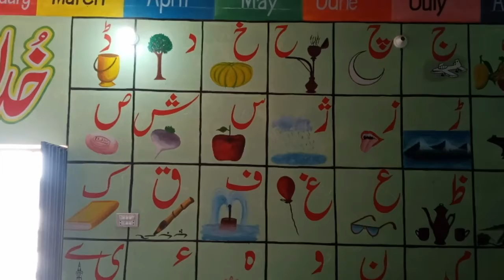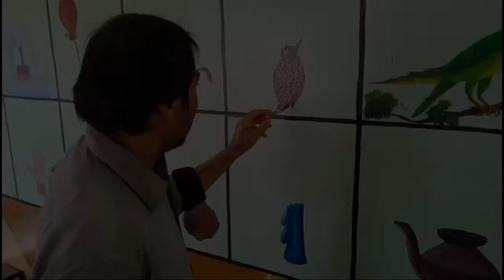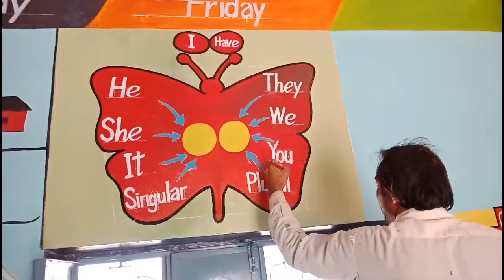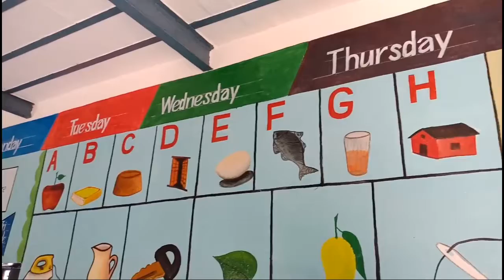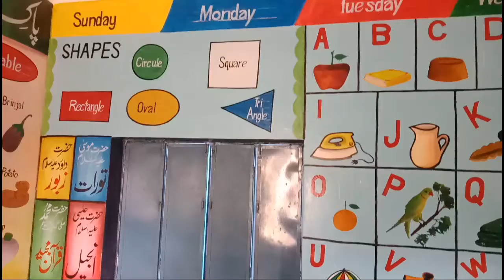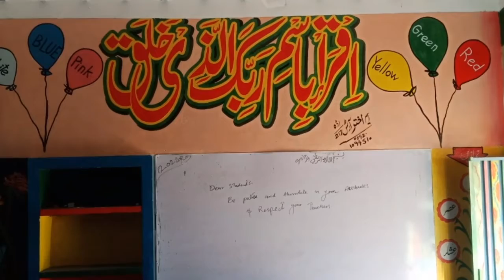kids room painting ideas | Painter work | kids room painted by painter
Painter..Muhammad Akhtar